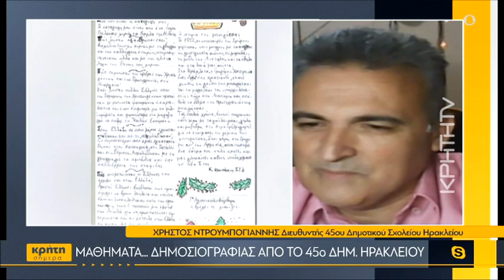Μαθήματα... δημοσιογραφίας από το 45ο Δημοτικό Σχολείο